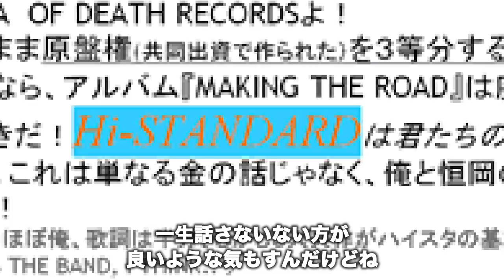【DVD 4/22発売】SOUNDS LIKE SHIT- the story of Hi-STANDARD Trailer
Hi-STANDARD ドキュメンタリー映画「SOUNDS LIKE SHIT : the story of Hi-STANDARD」DVD  ２形態でリリース決定！ 2枚組スペシャルディスクの内容は「ATTACK FROM THE FAR EAST 3」!

【通常盤】
SOUNDS LIKE SHIT : the story of Hi-STANDARD PZBA-14 / ¥3,500(without tax)
【2 枚組】
SOUNDS LIKE SHIT : the story of Hi-STANDARD/ATTACK FROM THE FAR EAST 3 PZBA-12/13 / ¥4,500(without tax)
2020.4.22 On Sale